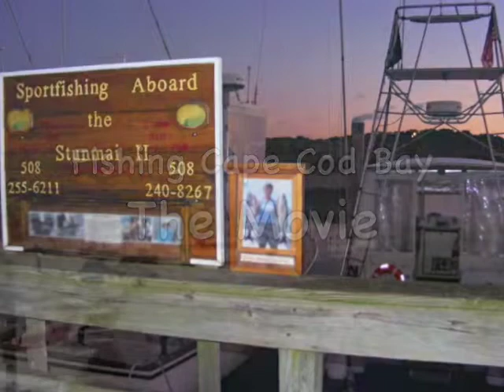Fishing Cape Cod Bay... The Movie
What I'm going to do this season... Make a movie...